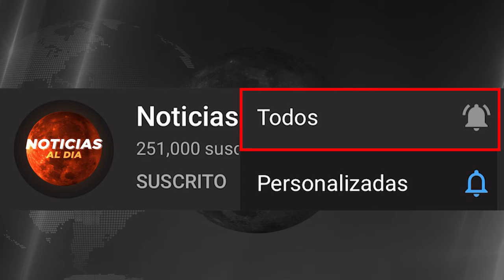ATENCION ULTIMO MINUTO, NOTICIAS de VeNEZUELA hoy 21 JULIO del 2024, ¡Noticias internacional Seguros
INCREIBLE INFORMACION,  NOTICIAS de VeNEZUELA hoy 21 JULIO del 2024, ¡Noticias internacional Seguros

nicolas maduro
estados unidos
brasil urgente
programa do datena ao vivo
venezuela
NICOLS MADURO
Nicolas maduro
Gustavo petro
Rodolfo hernandez
Joe biden